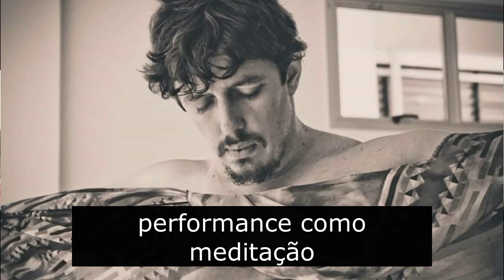FiqueemCasaJundiaí | Oficinas Culturais - Teatro adulto com André Farias (aula 25)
Neste vídeo, o professor André Farias apresenta a oficina de teatro para adultos.